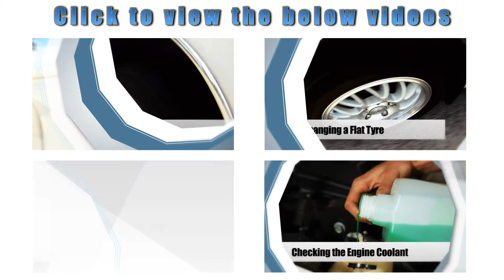How to maintain your car - Beginners guide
Produced for SDERA's (School Drug Education & Road Aware) "Keys for Life" program / Department of Education Western Australia

Executive producer Evolve Curriculum Development and Training.